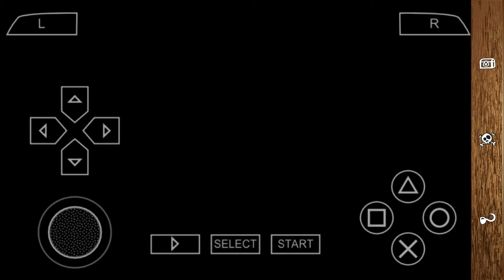Patapon 2 - Karmen Fortress in Usso Forest Lv 7